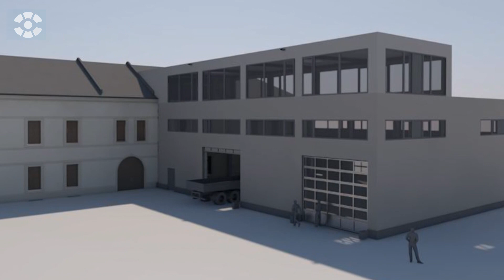2017 - Sanierung und Erweiterung der Feuerwache Albertstadt in Dresden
Drehscheibe Sommertour 2017: Die STESAD ist Projektsteuerer bei Sanierung und Erweiterung der Feuerwache Albertstadt in Dresden und berichtet darüber - Interview mit Dresden-Fernsehen